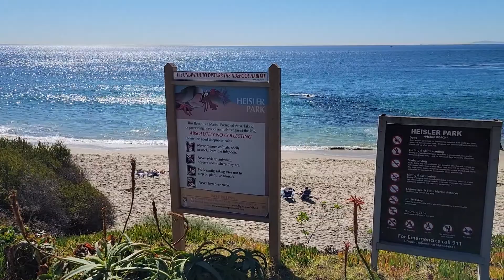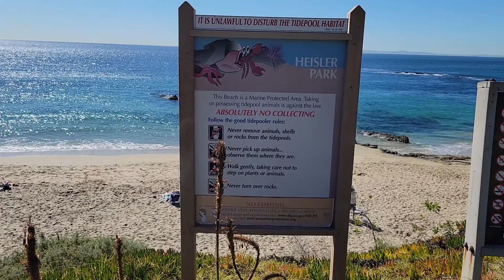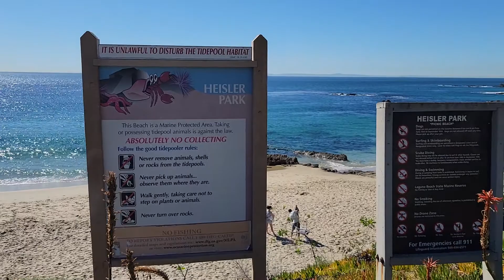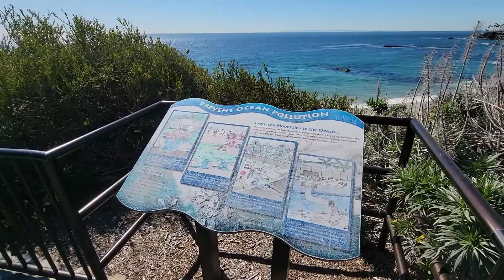Sau TET 2022 minh den tham Heisler Park Laguna beach dep nhut nuoc My cach little Saigon 30 phut